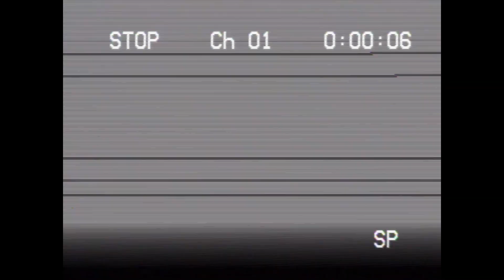chicago tour recap!!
vid from our show in chicago !! can't wait to tour again. really miss u guys, but i know we'll be together again soon.

special shoutout to our guy danny (@dvnnyfuentes) for making this vid, we're so proud of you dude.